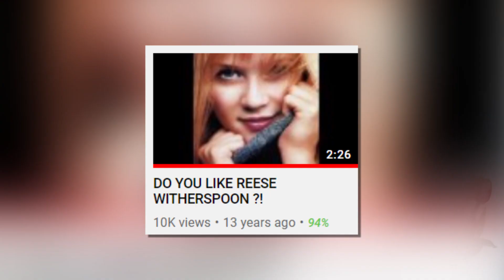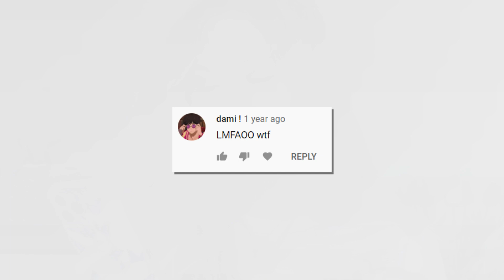REACTING TO MY FIRST YOUTUBE VIDEO FROM *13 YEARS* AGO!!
Hey guys! Today I'll be reacting to my first ever video on YouTube from 2008!

this is a self-development channel dedicated to help you become the best version of yourself and covers, but not limited to:
→ fitness & health
→ storytimes
→ travel
→ life advice
→ style/beauty
→ vlogs

i'm also interested in video production,  hip-hop, entrepreneurial skills, finances + more!  i'm improving everyday and love sharing my process with you guys. let's self improve together!